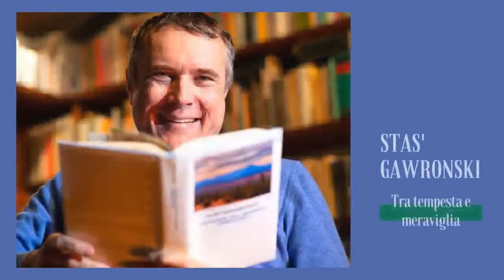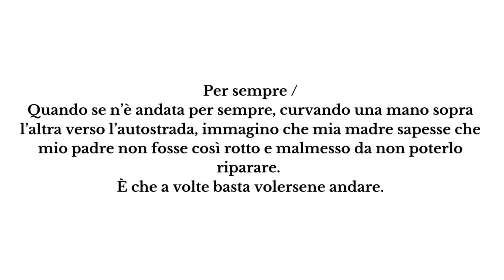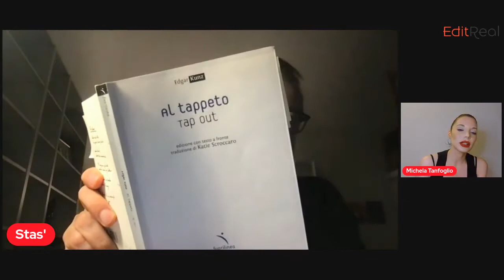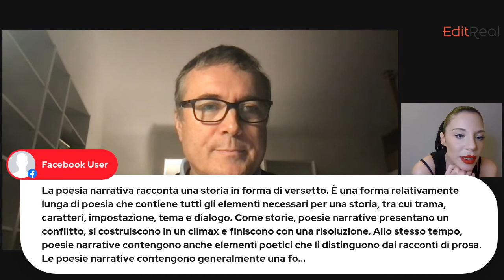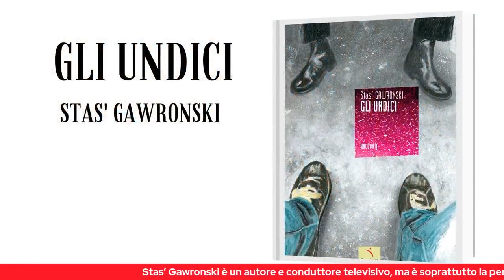TRA TEMPESTA E MERAVIGLIA: letture ad alta voce di Stas' Gawronski - EDGARD KUNZ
"Le persone nelle mie poesie a volte sono inventate, più spesso un amalgama di persone che ho conosciuto, persone che ho amato. L'obiettivo non è creare un modello a scala 1:1 della mia vita, ma creare, ogni volta, la rappresentazione più sorprendente di come ci si sente ad essere vivi".
EDGARD KUNZ

Stas’ Gawronski è un autore e conduttore televisivo, ricordiamo la sua mitica trasmissione CultBook, dedicata ai grandi libri, ma è soprattutto la persona che ha portato in Italia il Writers Studio, la più prestigiosa scuola di scrittura creativa di New York, fondata dal poeta premio Pulitzer Philip Schultz nel 1987.
PRIMA PUNTATA: EDGARD KUNZ poeta americano, pubblicato in Italia con il titolo Al tappeto! dalla casa editrice Fuorilinea.